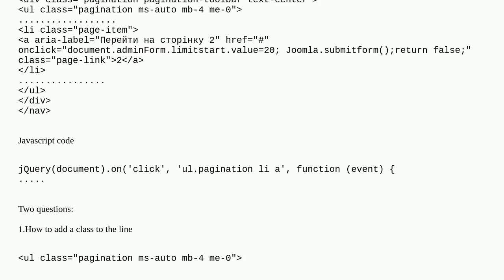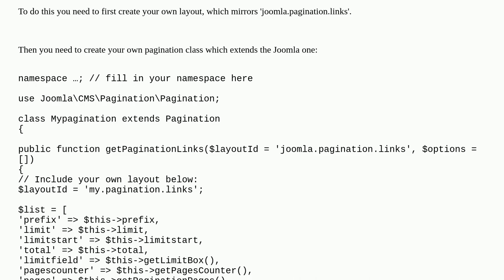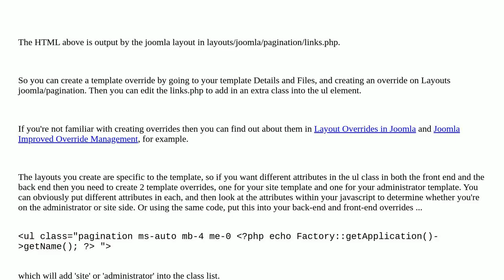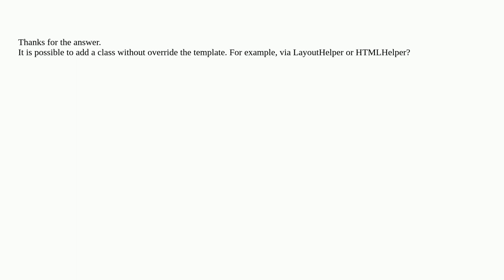Joomla: Joomla 4 javascript processing of the paginator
Joomla 4 javascript processing of the paginator

A special thanks goes out to the community

  joomla-4.x pagination